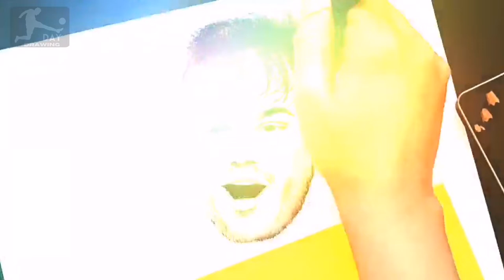Drawing PEDRI Gonzales in Barcelona 2022 || Design PEDRI goal to Inter (Time lapse)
Hello to all football fans of day drawing channel. 🤙
Today, on the day drawing channel, you are watching the drawing of PEDRI Gonzalez's, the young star of the Barcelona football team, in the form of a time-lapse design.

In this drawing, we drew PEDRI Gonzales in the Barcelona team. This football drawing of PEDRI Gonzales is a portrait of PEDRI Gonzalez's face in the Barcelona football team. The design of PEDRI with the Barcelona 2022 season This painting of PEDRI is a picture of PEDRI Gonzales in Barcelona's European Champions League match with Inter Milan. PEDRI's drawing is drawn in a hyperreal style using a pencil. I hope football fans, especially Barcelona fans, and day drawing channel will enjoy the 3d drawing of PEDRI in the Barcelona team and share it with their friends. 🙃♥️

PEDRI Gonzales is a 19-year-old Spanish player of the Barcelona football team. PEDRI was transferred to Barcelona in 2020, and in his two years in the Barcelona team, he became one of the best young players in Europe. Pedri is the new number 8 of the Barcelona team in 2022 and the heir Andres Iniesta's shirt became a legendary Barcelona player. PEDRI won the golden boy of football award in 2020 and won the 2020 Olympics together with the Spanish national team. PEDRI Gonzales started his football career in Las Palmas team, then with his brilliance, he made Barcelona transfer him. Pedri is one of the best young players in the Barcelona team, and his price is currently estimated at more than 90 million euros.

Music 🎶🎤